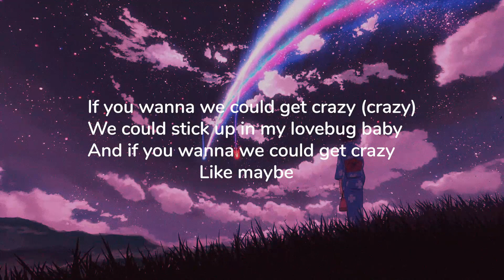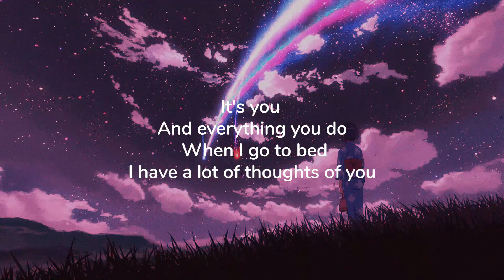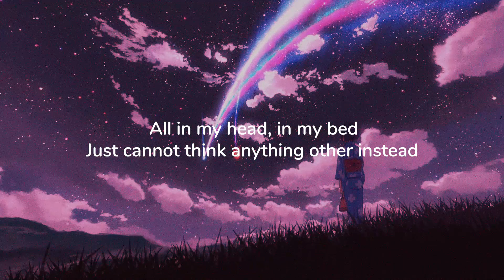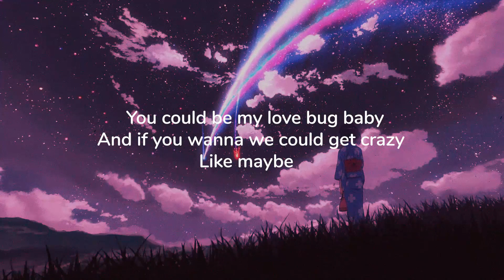okayceci - love bug (Lyrics)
(You I want)

[Verse 1]
It's you I want on my mind
I think about you all the time
Kisses on my lips make me shy
I want you (you)
On this drive
Taking me slow as we go
Can we hit the road
I just wanna know
How you know
That I love you so
Tell me what you want

[Chorus]
If you wanna we could get crazy (crazy)
We could stick up in my lovebug baby
And if you wanna we could get crazy
Like maybe
Drivin' in your car, going pretty far
Tell me who you are (are)

You could stick up in my love bug baby
Like maybe
You could be my lovebug baby

[Verse 2]
You are one, you are one
It's you
I have a lot of thoughts of you
All in my head, in my bed
Just cannot think anything other instead

You could be my love bug baby
Like maybe
(You I want)

Tags📑
okeyceci, feel u, lyrics, love bug,